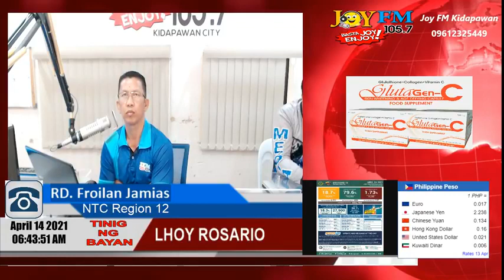Tinig ng Bayan 04/14/2021